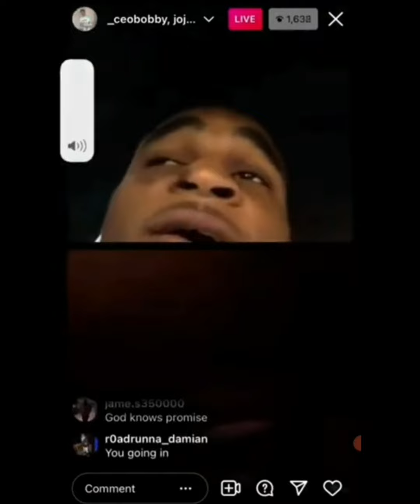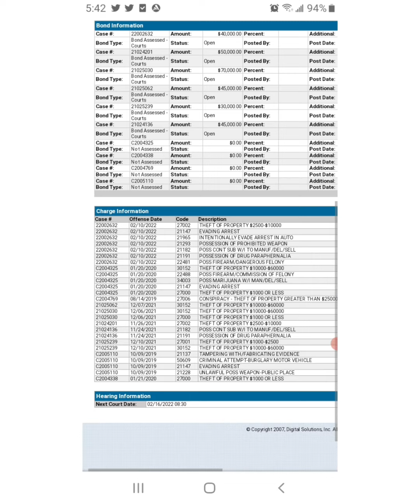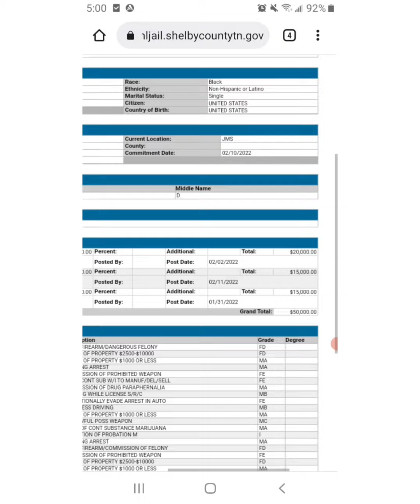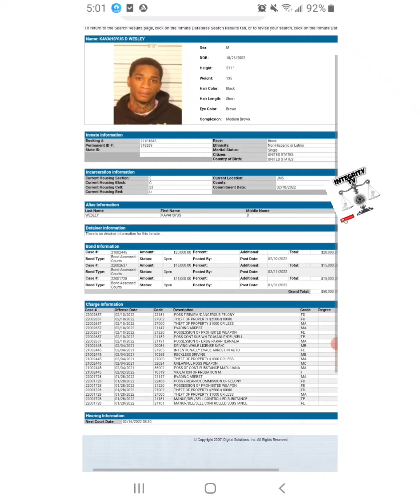Is Jojo Splatt And Ceo Bobby Snitching ‼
Dolph Alleged K!llers Whacked At Moms House Hours After Trolling On Live 💀

Breaking News just after the murder of Young Dolph These Memphis Guys Appear With P.r.e Chains (paperrouteempire) They are the party allegedly behind the ambush. The white Benz  from makedas cookies turned up where they recorded they're music video at mysteriously. Later On News Investigated a person shot over there at the house in orange mound. Victim not identified. Are police getting closer to getting justice for Dolph?